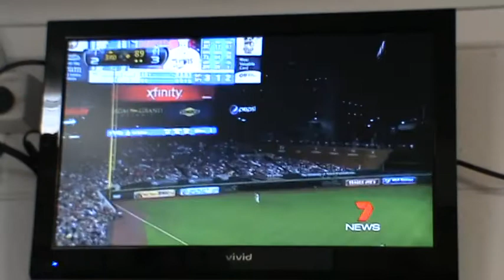Lewis Thorpe story on seven news featuring Valhalla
‎VALHALLA HIGH PERFORMANCE BASEBALL CAMP 1/7/12
Valhalla High Performance Training Institute is a unique indoor training venue offering elite world class facilities to both the professional athlete and weekend warrior a like.

Valhalla stands alone in Australia in what it offers athletes.
Featuring;
over 3000sqm of space
1200sqm of astro turfed indoor area
60 yard sprint track
4 iron mike pitching machines for baseball, softball and cricket
4 XXXL sized hitting cages
AAA Standard lighting
Down stairs circuit training area
Prowlers
Power Sleds
A separate 400sqm gym upstairs which features
24/7 availability
An extensive and unique range of weight training equipment
Dumbbells up to 70kg!
Kettle bells to 66kgs!
Flat screen TVs
Stereo system

Valhalla also has a pro shop offering the latest Valhalla Sports, Valkyrie and Viking Strong equipment and clothing.

Regardless of what you read here nothing can prepare you for what Valhalla is like in person. Come down and see for yourself and why everyone is now looking to Valhalla as their choice for athlete training.

5 Pilgrim crt Ringwood 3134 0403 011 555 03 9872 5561

Valhalla Sports was founded in 2009 as a baseball equipment company by former Professional Baseball player John Edwards. Valhalla quickly became the preeminent name in baseball bats and equipment in Australia. Offering unparalleled quality, service and products. Valhalla grew and evolved into what is now a fusion of Athletic clothing, equipment and training venue. Valhalla now stands alone, unparraled, unrivalled and above anything else in the country.

Management:

John Edwards founder and ceo of Valhalla Sports and Valhalla High Performance Training institute. John was a member of the Victorian and Australian Institute of Sport and played professional baseball with the Minnesota Twins and Colorado Rockies in America. John also played baseball in Europe and is a current member of the Melbourne Aces of the Australian Baseball league. In 2009 John worked in the high performance department with the Essendon football club and is a current instructor with the Victorian Baseball Academy.

TOP CLIENTS:

Valhalla plays host to a large number of high profile athletes and teams. Major league players Travis Blackley, Shane Lindsay, Peter Moylan, Brad Harman, Justin Huber and Josh Spence along with top prospects James Beresford, Josh Hendricks, Marcus Solbach, Darrly George and Sam Gibbons feature as our top clients. Valhalla is current home of the Melbourne Aces Victorian Baseball Academy who use the centre on a regular basis. Valhalla also holds its own professional baseball academy offering one on one professional coaching.

Local sporting clubs currently using Valhalla on a regular basis are
Baseball Clubs;
Waverley
Cheltenham
Doncaster
Upwey
Springvale
Heathmont
Knox
Ringwood
Research
Fitzroy
Essendon
Blackburn
Forest Hill
Football Clubs;
Ringwood
Heathmont
Cricket Clubs;
East Doncaster
Blackburn South
Blackburn North
Warrenwood

Valhalla is actively supportive of local sporting clubs and athletes.

MEMBERSHIPS:

Valhalla offers a range of memberships and casual rates. No matter what sport you play or which level you compete in we can find a membership for you. At Valhalla there is NO CONTRACTS! NO SIGN UP FEES!